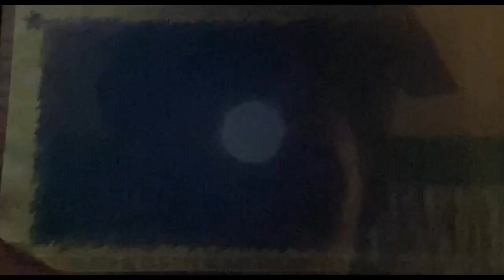Idiot Goes to Dreamland